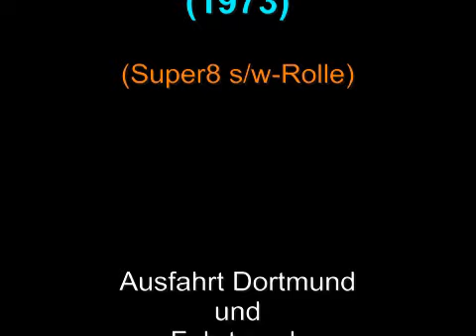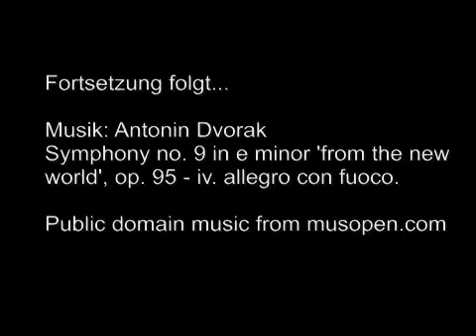Als Liegewagenbetreuer unterwegs 1 (Super8 sw-Rolle 1973)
In den 70er Jahren bin ich in den Ferien bei der Sonderzugsbetriebsgesellschaft GmbH & Co KG als Liegewagenbetreuer gefahren. 1973 hatte ich mir eine sehr einfache Super8 Kamera (Quelle-Revue ohne Ton) geliehen und sie auf zwei Fahrten mitgenommen. Die damals gedrehten drei Filme á 15 m bzw. 3 Min. habe ich kürzlich wiedergefunden und digitalisieren lassen. Gefilmt habe ich überwiegend aus dem Zugfenster heraus. Die Aufnahmen bleiben eine Erinnerung für mich und sind für Eisenbahnfreunde vielleicht ein historisches Dokument.

Vielleicht findet ja auch der eine oder andere Kollege von damals den Weg zu diesen Filmchen.

Die Filme haben mit der Zeit leider etwas gelitten und die Reduzierung auf das mp4-Format macht die Qualität auch nicht gerade besser. Außerdem ist die unterlegte Musik leider suboptimal, weil es schwer ist, im Bereich gemeinfreier bzw. cc-lizensierter Musik was passendes zu finden.